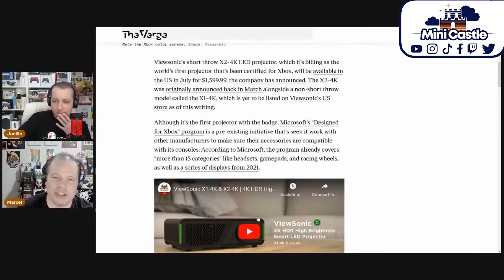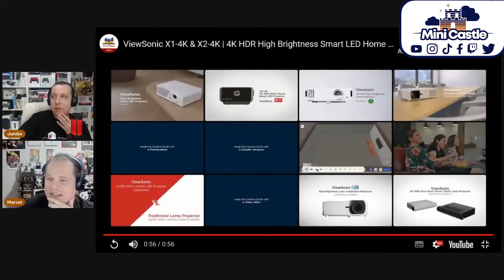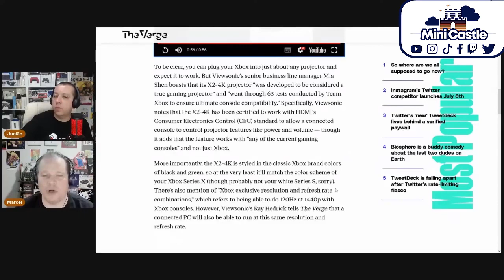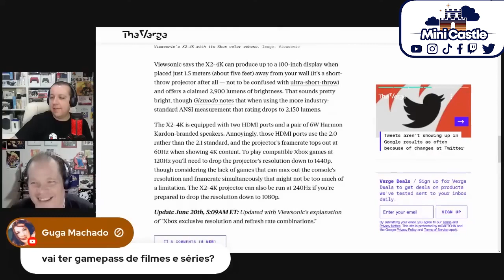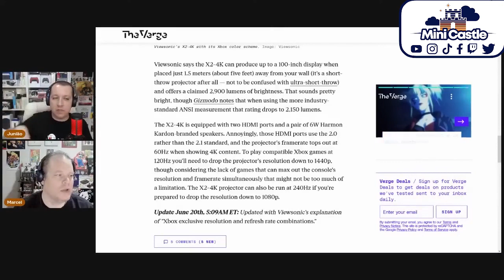CORTESDOMINI - PRIMEIRO PROJETOR CRIADO PARA O XBOX PODE CUSTAR USD 1.6K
🎮 Comprem as produtos incríveis do mundo geek, com artes personalizadas do Minicastle na loja da nossa parceira Coleco.

JUNIÃO:

🎮 Xbox Live: JuniaoSFWS
🎮 PSN: JuniaoSFWS
🎮 Steam: Junião
🎮 Origin: asj_rocker
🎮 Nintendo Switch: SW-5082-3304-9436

MARCEL:

🎮 Xbox Live: Tellion
🎮 PSN: Tellion_SFWS
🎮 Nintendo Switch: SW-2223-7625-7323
🎮 Steam: True_Tellion
🎮 Origin: Tellion